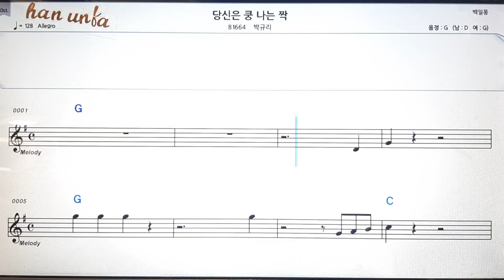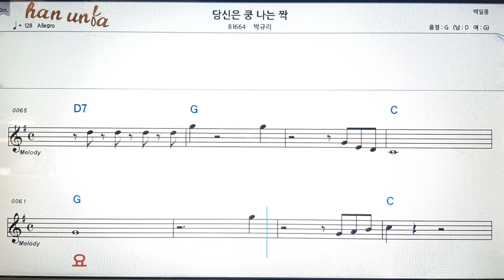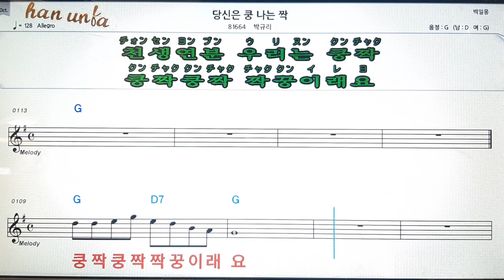당신은 쿵 나는 짝/박규리💋노래 반주*기타 코드 악보*가라오케💕Karaoke*Sheet Music*Chord*MR